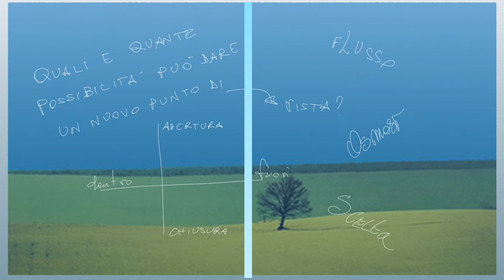Video bandiera MabArt Treviso febbraio 2023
Insurreazione Artistica - MabArt Treviso febbraio 2023